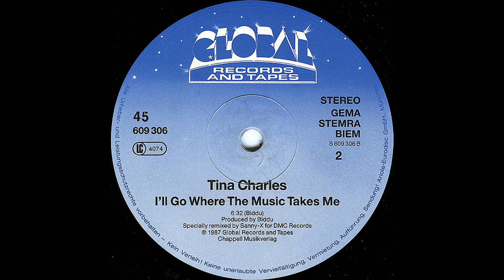'Tina Charles – I'll Go Where The Music Takes Me ('87 Remix) [Vinile Tedesco 12", 1987]